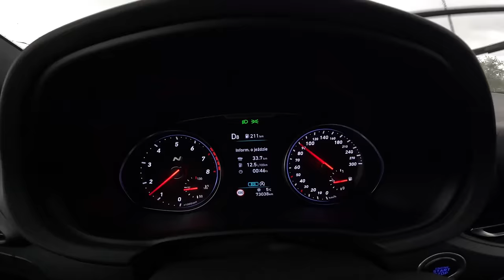Hyundai i30 N Performance [2.0 T-GDI 275HP]|0-100| POV Test Drive #2042 Joe Black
👉  Car: Hyundai i30 III Performance  Hatchback N  2.0 T-GDI 275HP 2021

0:00 Intro
0:12 Walk-around and interior
2:40 Casual driving
5:15 Tunnel
5:50 City drive
8:40 Bumpy road
10:55 Highway
12:56 Acceleration
13:26 Casual driving
20:46 Engine view
21:01 Fuel Consumption

Engine: 2.0L Petrol (Gasolina) 4-cylinders
Displacement (cc): 1998
Power: 202 kW/275 hp
Torque: 353 Nm
Transmission: 8-speed automatic DCT
Traction: Front-Wheel Drive

Acceleration (0–100 km/h): 6,1 s.
Acceleration Joe (0–100 km/h): 7,4 s.

Fuel Tank Capacity: 50L
Total Range: 704 km
Weight: 1429 Kg
Cargo Space: 395 Liter
Model: 2021

Driver: Joe Black
Video: GoPro Hero 12 Black
Edit: MacBook Pro / Final cut Pro X